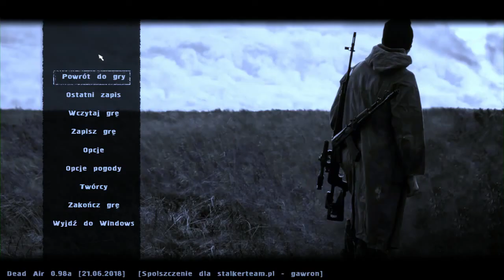S.T.A.L.K.E.R. Dead Air Odc 3